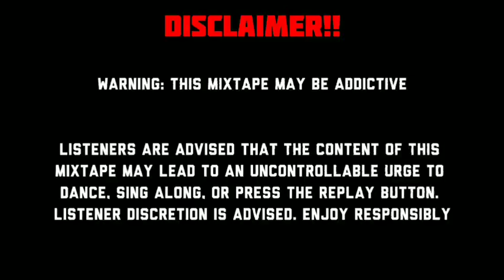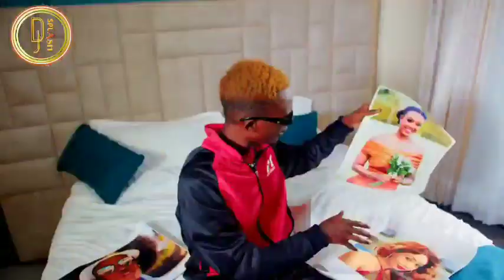NEW ARBANTONE LIVE MIX DJ SPLASH 254 NEW WAVE GENGETONE MIX LIL MAINA,GODDY TENNOR,TIKTOKER,NAKUDAI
This is an official Dj splash 254 live recorded Arbanton and New wave of Gengetone mixtape at town featuring all your favorite Kenyan artist Goddy Tennor Kappy Lil maina mandy Fathermore ssaru krg the don mejja mbuzi gang bien sauti sol mr seed bahati ruger black bonez  and many others

Now that i got your attention, follow us on all social media platforms at Dj splash 254

Tiktoker bubbly bubbly hi ndio inabamba mode wa math

Ignore.

Trending mix the wake up call dj grauchi club bangers live mix mc gogo mc mido dj kaytrix dj daffy dj roq dj munge dj redbone dj 38k dj olemacho dj kelden dj tophaz dj festa dj kym nickdee moh spice dj live set mc samdee Rk radio kenya kaskie vibaya like ice spice kinare lil maina denge kenyan music mahaba inauma Ugandan mix burna boy tested and approved common persorn